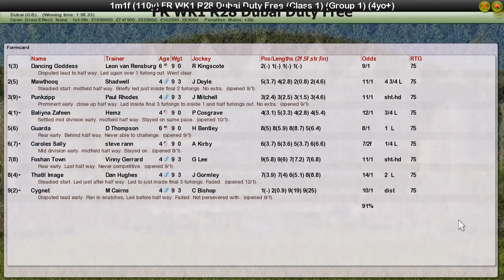FR WK1 R28 Dubai Duty Free